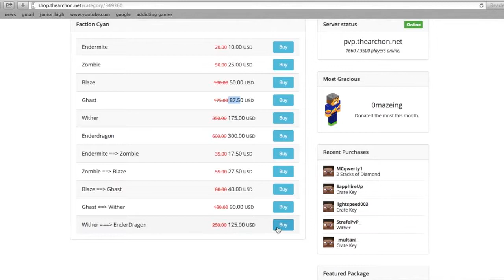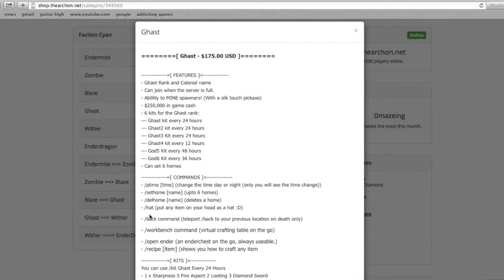Minecraft Factions ep 11 - Faction Reset! Ghast rank?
IGN: mwastell